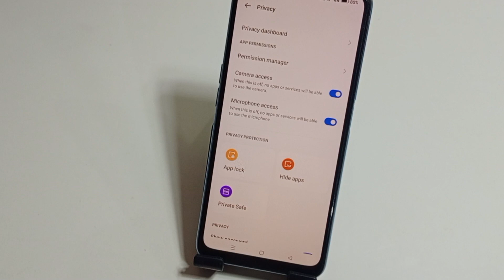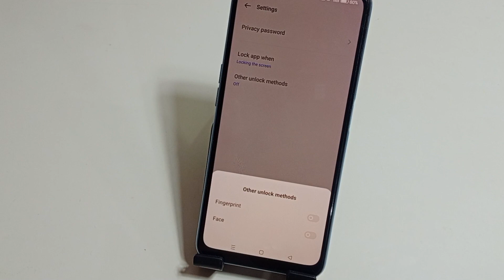Realme C53 app lock fingerprint | how to set app lock fingerprint Realme C53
hello dosto aaj ki is video ke madhyam se maine aap logo ko bataya hai ki Realme C53 mobile me app me fingerprint lock kaise lagaya jata hai